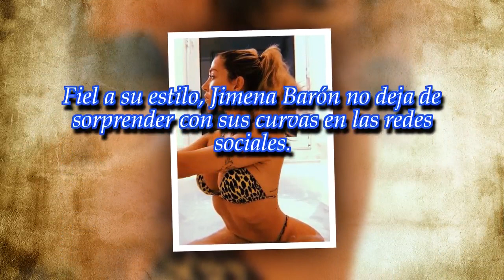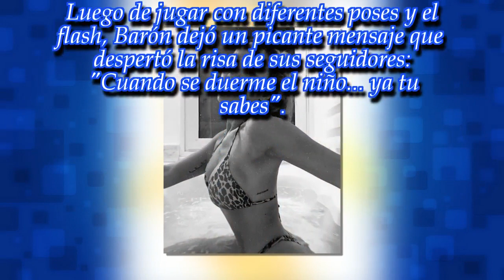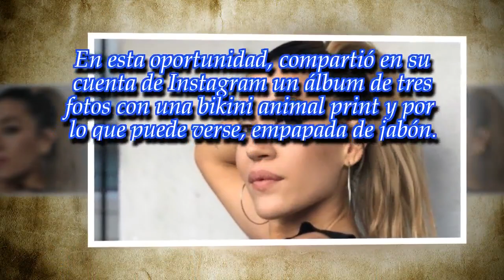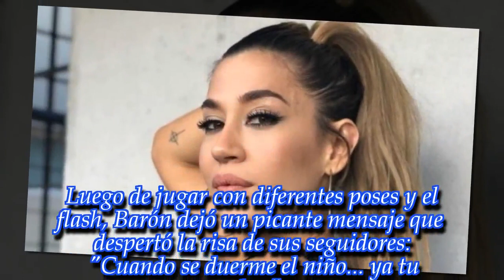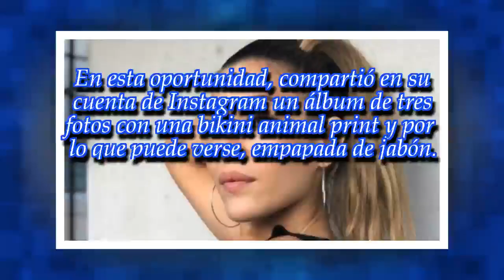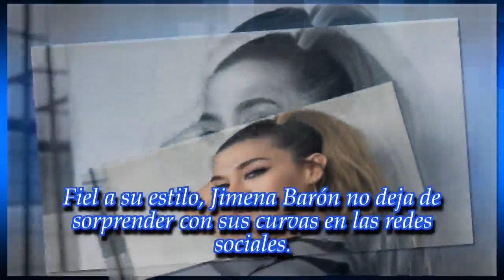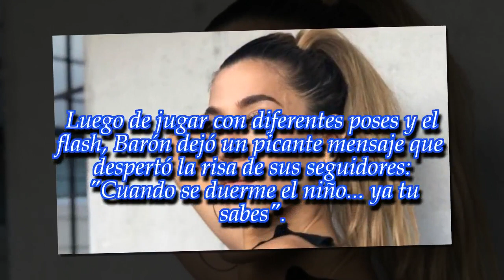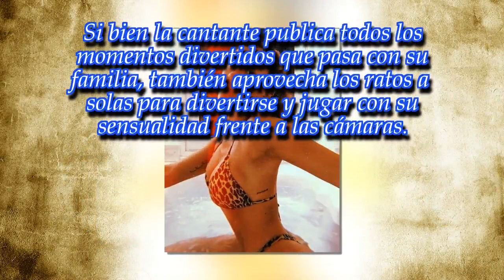Jimena Barón muy "hot" en su descanso